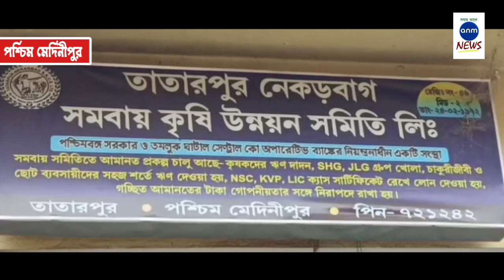সমবায় নির্বাচনকে সামনে রেখে রণক্ষেত্র! পরিস্থিতি সামাল দিতে এল পুলিশ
নিজস্ব সংবাদদাতা: সমবায় নির্বাচনকে সামনে রেখে উত্তেজনা  তৃণমূল ও বিজেপি কর্মী সমর্থকদের মধ্যে।  ফর্ম দেওয়া বন্ধ করে বাইরে চলে যান সমবায় সমিতির ম্যানেজার। এমনই অভিযোগ বিজেপির।পরিস্থিতি সামাল দিতে ঘটনাস্থলে পুলিশ। এমনই ঘটনা পশ্চিম মেদিনীপুর জেলার চন্দ্রকোনার তাতারপুর-নেকেড়বাগ সমবায় কৃষি উন্নয়ন সমিতির।